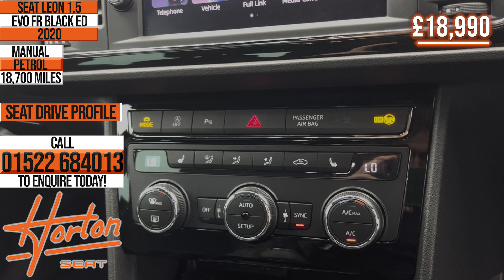SEAT Leon 1.5 TSI EVO FR Black Edition - 2020 - Black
For more information on spec and full 360 imagery for this Seat Leon please visit